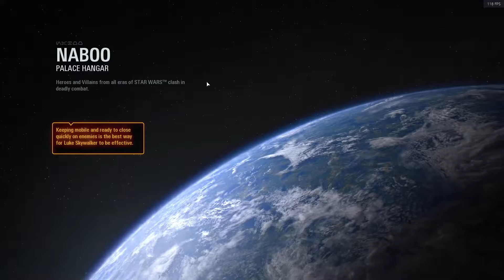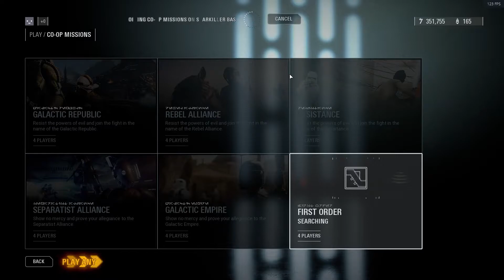Getting Kylo Ren to level 14? | Battlefront II | E28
In this video, we get kylo ren to level 14 in battlefront II